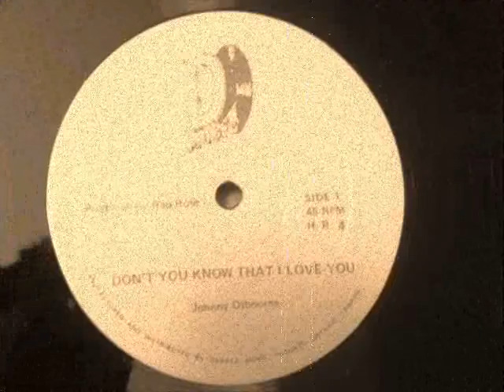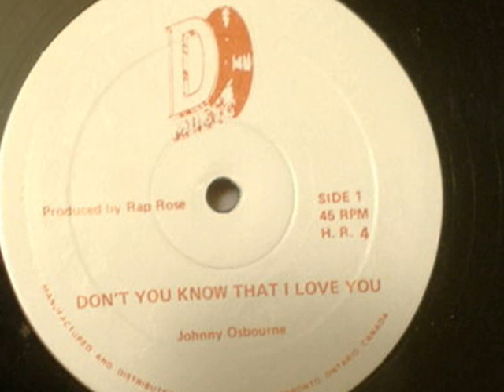JOHNNY OSBOURNE-'DON'T YOU KNOW THAT I LOVE YOU'...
A SNEAK PEEP OFF OF THE SHELVES OF THE, cheapchance2dance VINYL SALES COUNTER AVAILABLE AT E-BAY.